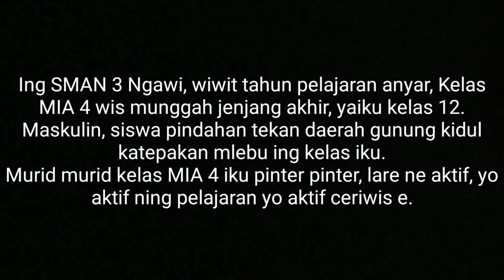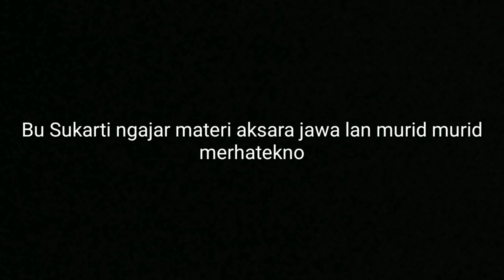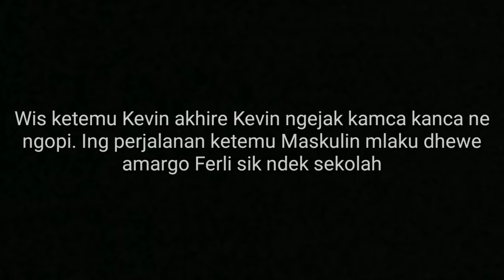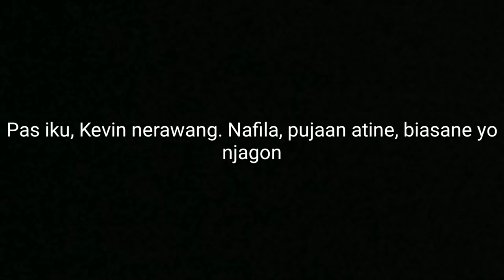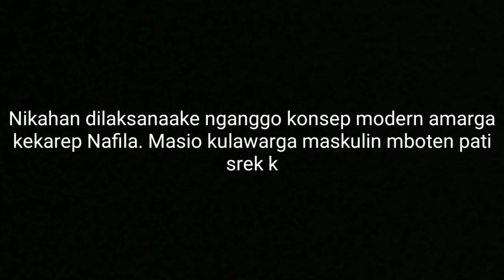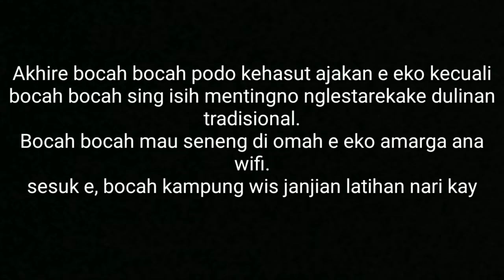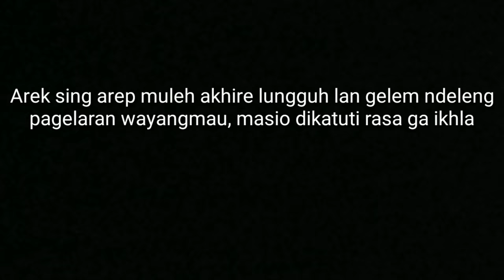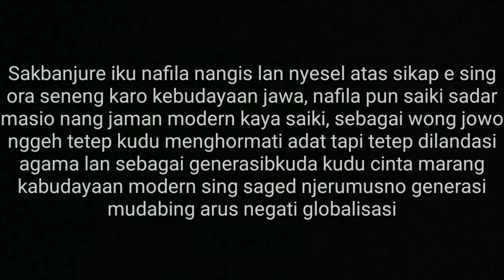Drama Bhs. Jawa "Lunture Kabudayan Jawa" Kelompok 1 XI MIA 4 Tahun 2019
1. Afidda Nurrohmah (01)
2. Aliya Rizki Rahmania (03)
3. Arvita Nurul Aini (05)
4. Astrina Aliedya Zulva (06)
5. Dwi Ayu Maulida (09)
6. Dwi Eko Kurniawan (10)
7. Ferlianto Nuer Putra (12)
8. Kevin Oktavio Armanda (17)
9. Lukman Andreansyah (18)
10. Nafila Rihhadatul Aisy (20)
11. Noor Lathifah Dewi (23)
12. Noviantika Sari (24)
13. Raden Bagus Muhammad Daffa (26)
14. Rahmat Wildan (27)
15. Rifqi Dwi Yahya (29)
16. Rivaldi Irfan (30)
17. Sonia Andriana Betra (34)
18. Vara Hiveria Clariza (36)